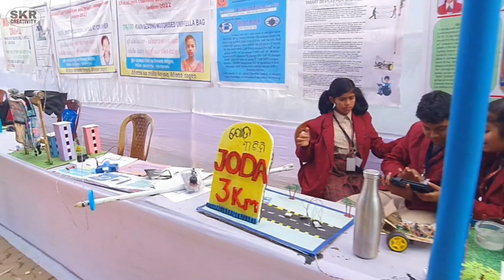ନବୀନ ଯୁଗର ସନ୍ଧାନୀ ଆମେରେ||ଉଦଯାପନୀ ଉତ୍ସବ#ଜିଲ୍ଲା ସ୍ତରୀୟ ବିଜ୍ଞାନ ପ୍ରଦର୍ଶନୀ||କେନ୍ଦୁଝର@Science Exhibition👆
In our Channel you can watch following videos
Cool Science Projects For School Students, working model explanation
 school project, simple science experiments at home
simple science experiments at home with explanation
simple science experiments at home in Hindi/English/Odia
school project ideas
 science project ideas for class
school science project ideas
Science Project
Science Exhibition
Science Fair
Science Toys
Science Experiments
Science Facts
Mathematics Project
Mathematics Exhibition
Mathematics Fair
bigyan Mela
Ganita Mela